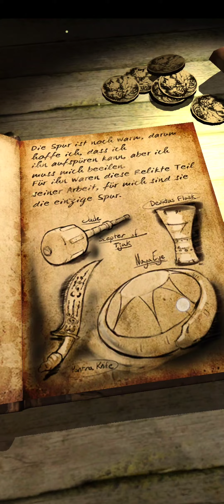Lara Croft Relic Run